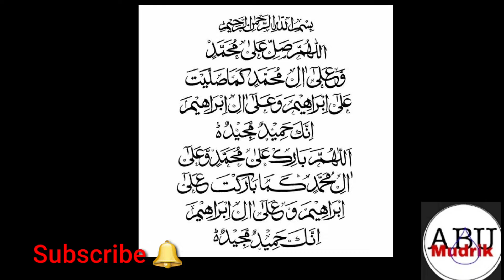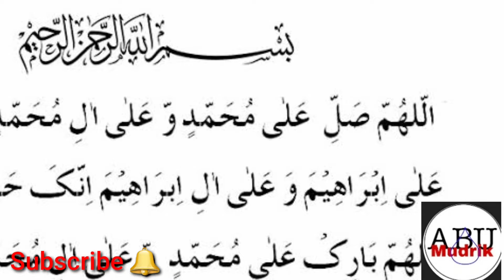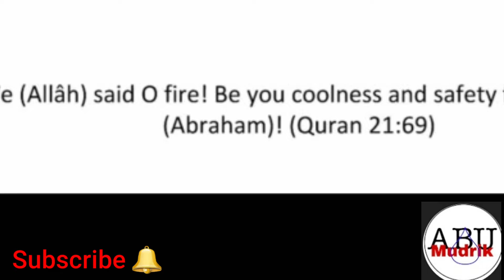Hazrat Ibrahim AS k Azeem Imtihanat | Islamic Stories | Prophet Stories | PART 1